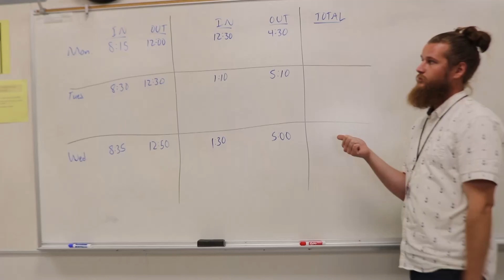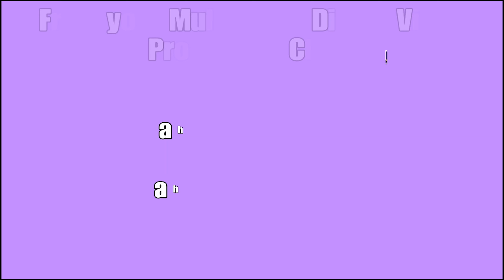9/16/2019 News - Mr. Alves Interview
AHSNEWS Broadcast 9/16/2019